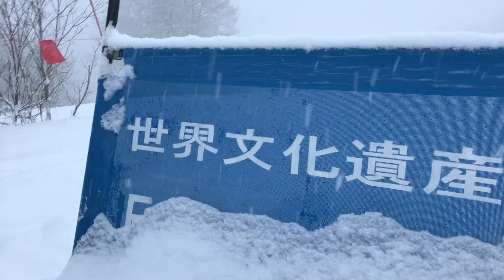３回生合宿 杉ノ原スキー場